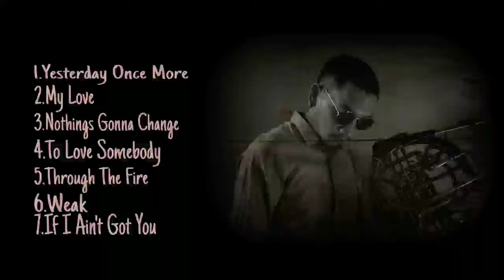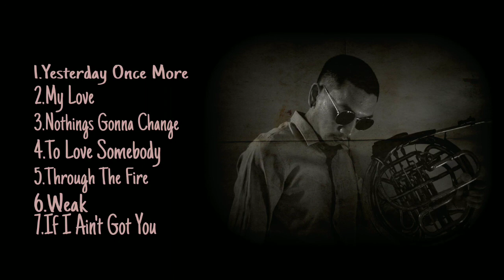Popular Cover Songs Playlist - French Horn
French Horn - Michael Estrella